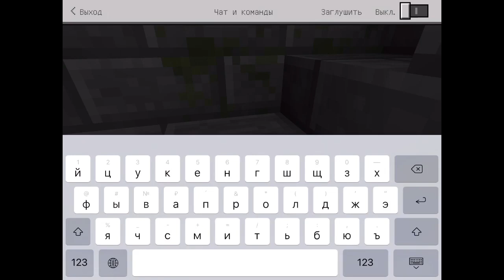Выживание с братом 1сезон 1серия